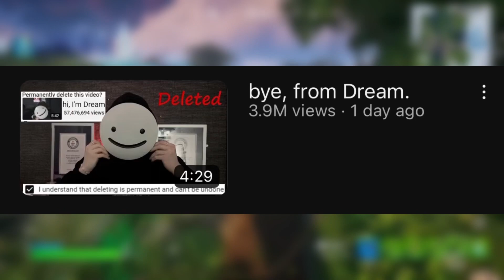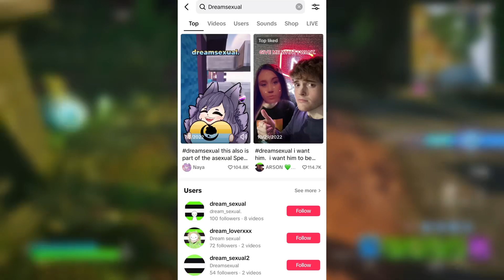Dream, and Donald Trump (IC)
Dream walks it back, and Donald Trump walks into prison